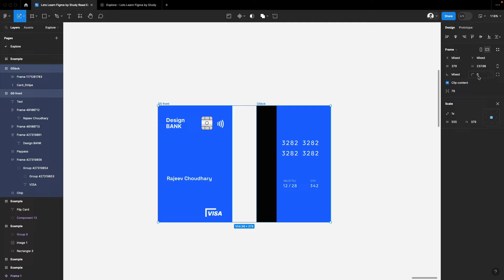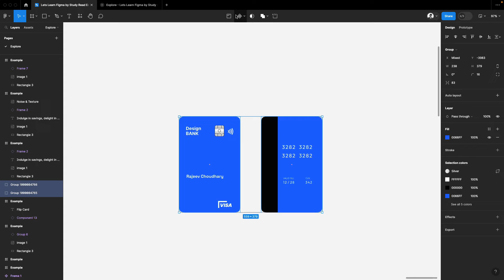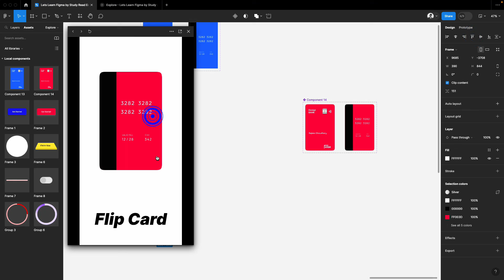Create Card Flip Animation Using Figma | Figma Tricks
or Visit

If you want to support the channel financially or want to donate, You can support via PayPal, Link is in the About Section (ONLY DONATE TO PROVIDE LINK IN ABOUT SECTION), You can also show your lovely support by Subscribing to the Channel.

OR

Join through my link and you will get an awesome discount on the Trading fee
Create Your Account Here to Get Discounts in Crypto

If you have any questions, please contact via social media platforms or the official website.